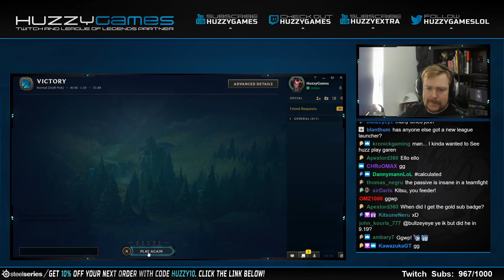LISSANDRA GOT BUFFED! SHE SEEMS STRONG! - League & Chill | League of Legends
Today we're playing Lissandra, she just got buffed and she actually feels really good! League of Legends Lissandra Mid Gameplay.